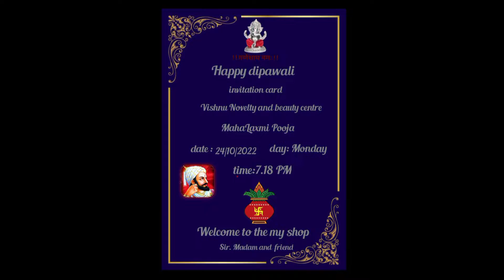Mahalaxmi Pooja||Happy Dhanteras||beautician item shop|| Mahalaxmi Puja 2022